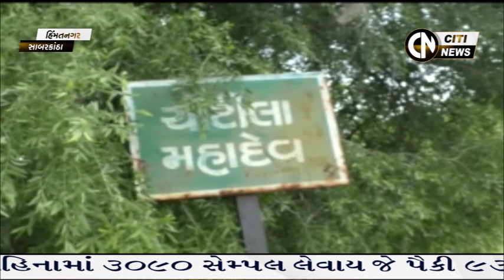Himmatnagar News 29.7.2020 || Citi News